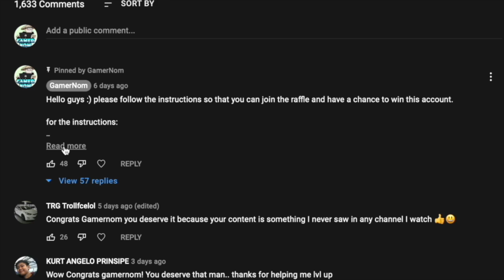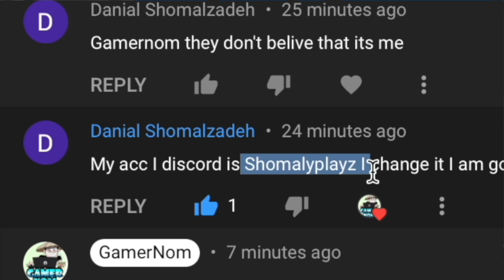Noob finally AWAKENS ALL LIGHT FRUIT skills! in Blox fruits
tips and guides on how to fully awaken light fruit in blox fruits.